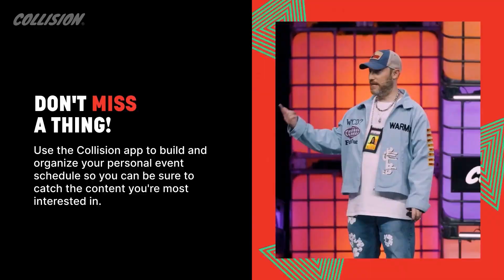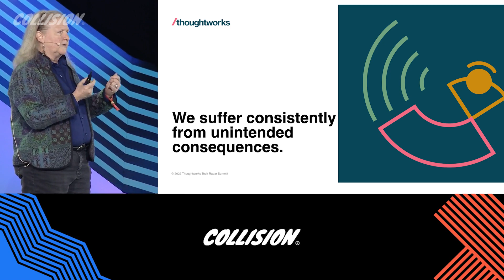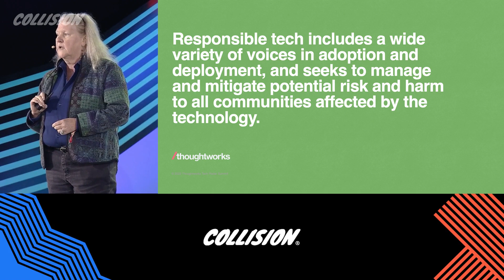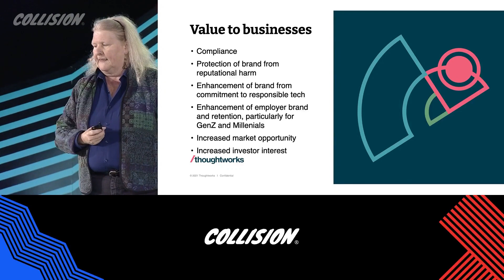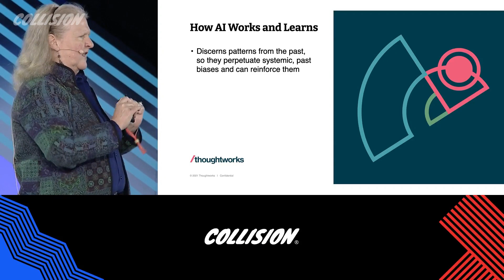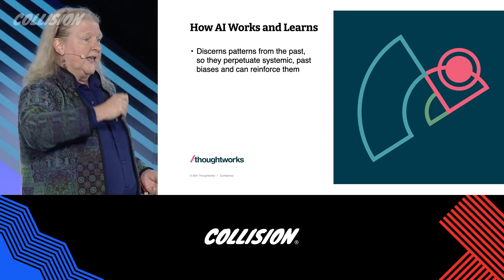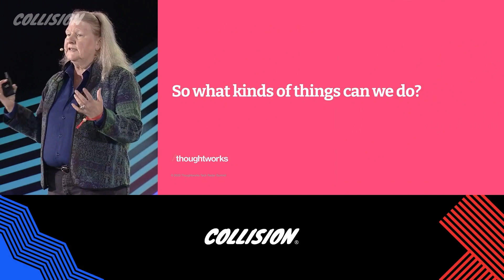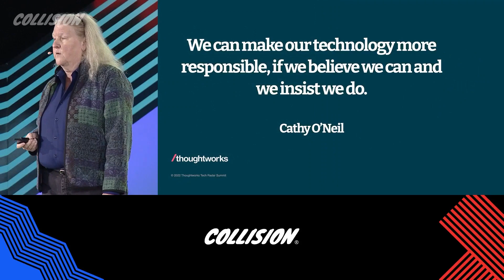How to do AI responsibly- Rebecca Parsons at Collision Conf 2023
AI has taken over the tech world in 2023. That raises an important question: how should AI be done right?

In this session, Thoughtworks CTO Rebecca Parsons explores how to advance responsible tech initiatives through means that have been backed by recent survey findings.